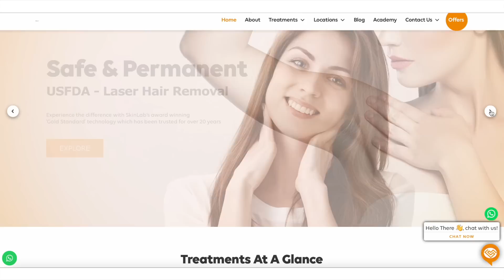UNSPONSORED TRUTH about my skin❤️What I did?Watch this before going to SkinLab For Skin Treatment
Hello All

17, 30, Khader Nawaz Khan Rd, Thousand Lights West, Thousand Lights, Chennai, Tamil Nadu 600006